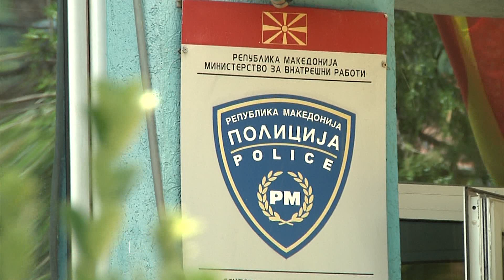KRONIKA E ZEZË - 22.11.2019